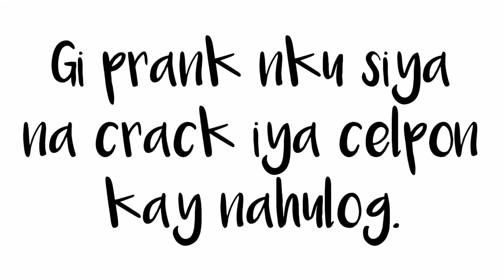First Ever Prank!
Pinag tritripan ko na naman asawa ko!
Ano kaya reaction nya??